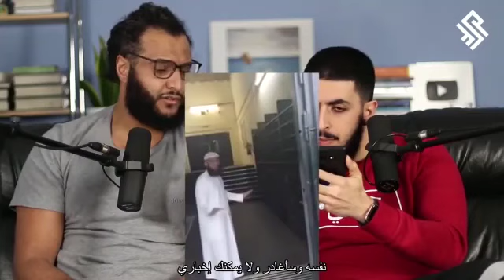حرب بين المداخلة في بريطانيا بين الصعافقة أتباع ربيع المدخلي و المصعفقة أتباع محمد بن هادي المدخلي